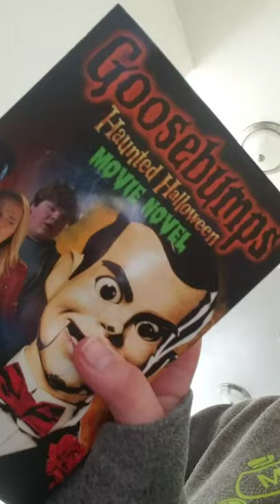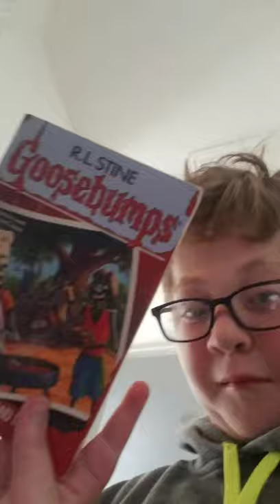The mishinarry video